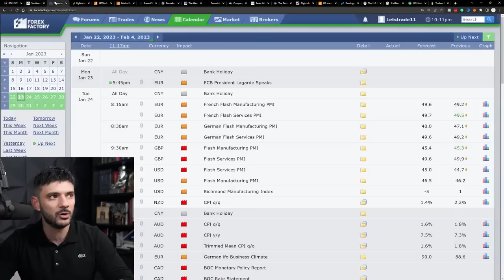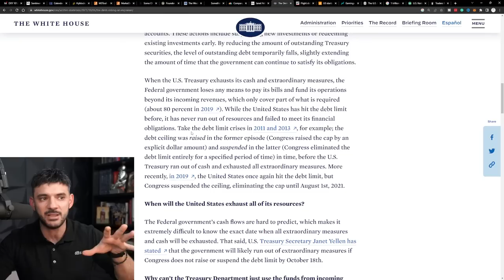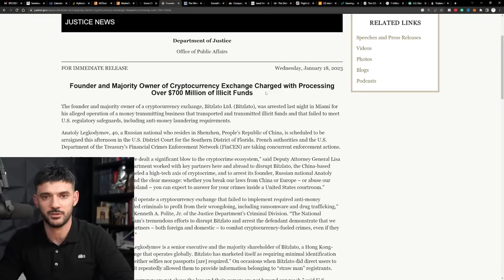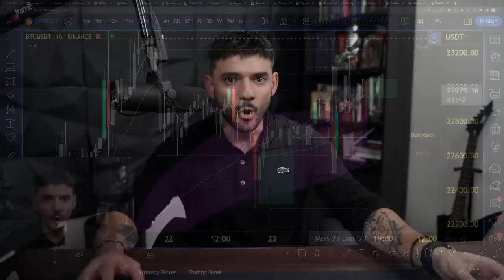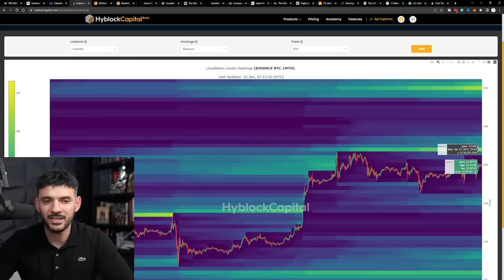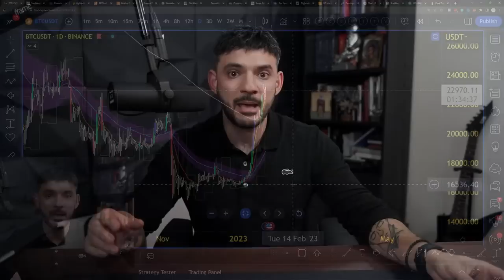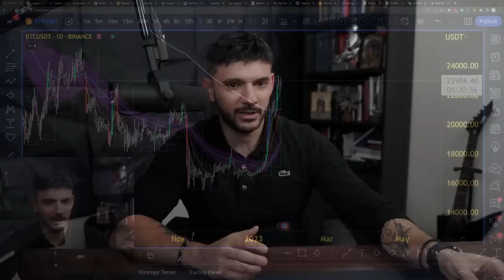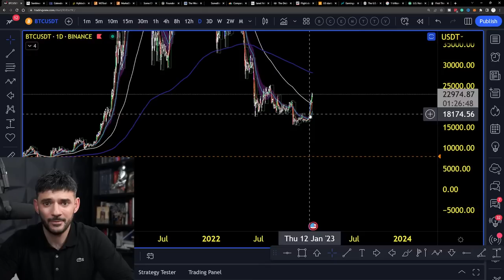AMERICA HAS RUN OUT OF TIME...AND MONEY!!!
The Federal Reserve hit the debt ceiling last Thursday and  "Extraordinary measures" are being taken. Yellen is not in favour of increasing the debt limit neither is she in favour of a suggested mint of a $1 trillion dollar coin. If the US debt cannot meet its obligations then we have a problem on our hands.
TIME STAMPS

00:00 - Intro
00:10 - Current Affairs
04:05 - To The Charts - Bitcoin
04:26 - ETH, SOL & GBPUSD Review
05:00 - Upcoming NEWS & Debt Clock
07:00 - DXY, US10, US10Y, NASDAQ,US30, VIX & BTC Review
09:39 - NEWS - US Ait Travel System
10:16 - Back To Bitcoin
12:38 - TSLA, Microsoft Corp Stocks, Procter & Gamble Stocks
14:08 - XAUUSD, Oil, BTC, JASMY, EURUSD & BTC Review
17:15 - How To Get TR Hybrid Indicators
20:18 - Liquidation Charts
22:41 - Back To Bitcoin
32:18 - Outro